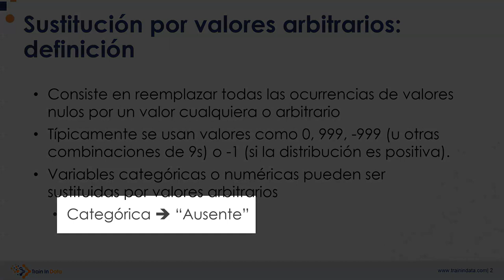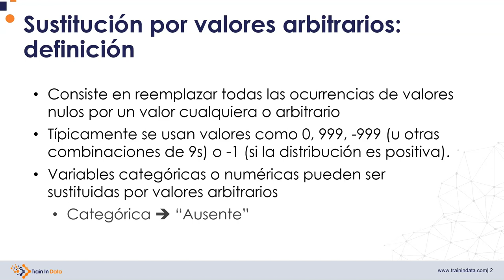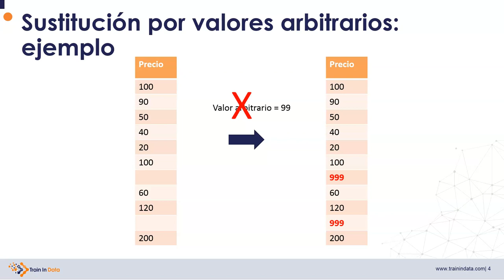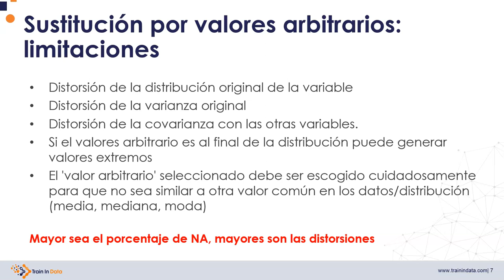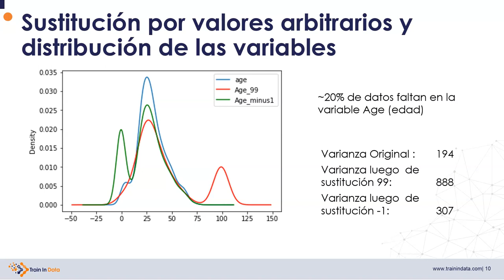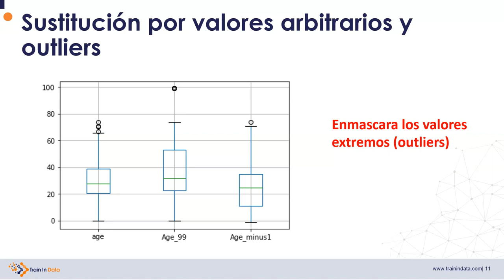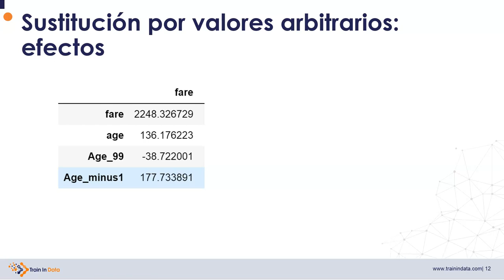Imputación con valor arbitrario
En este video, te sumergirás en el mundo de la sustitución de valores faltantes por valores arbitrarios, una técnica crucial para manejar datos incompletos en Machine Learning.

Aprenderás:

¿Qué son los valores faltantes y por qué es importante imputarlos?
¿En qué consiste la técnica de sustitución por valores arbitrarios?
¿Cuándo utilizar la sustitución por valores arbitrarios?
Ventajas y desventajas de esta técnica.
Implementación de la sustitución por valores arbitrarios con librerías de Python: NumPy y Pandas.
Análisis del impacto de la imputación en la distribución de variables y el rendimiento del modelo.
Ejemplos prácticos y código en Jupyter Notebook para cada caso.

¿Qué obtendrás al ver este video?

Comprensión profunda de la sustitución por valores arbitrarios y sus aplicaciones.
Habilidad para seleccionar la técnica adecuada para tu tipo de datos.
Capacidad para implementar la imputación de manera efectiva con librerías de Python.
Conocimiento del impacto de la imputación en el rendimiento del modelo.
Habilidades prácticas para mejorar la calidad de tus datos y optimizar tus modelos de Machine Learning.

Queres saber más de las profesoras y de la escuela?